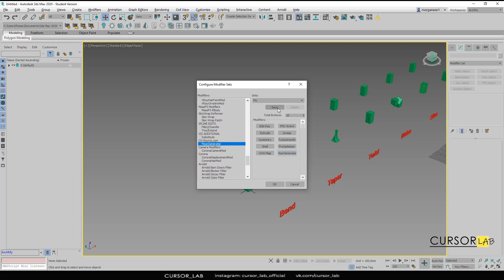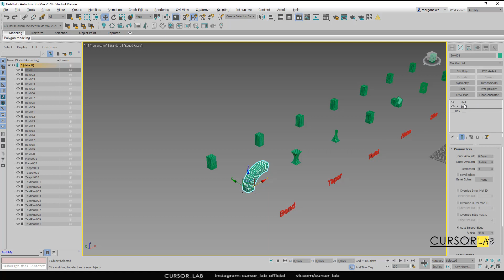Панель модификаторов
Начните бесплатно проходить курс “Визуализация интерьера в 3Ds Max|Corona + Photoshop” на сайте